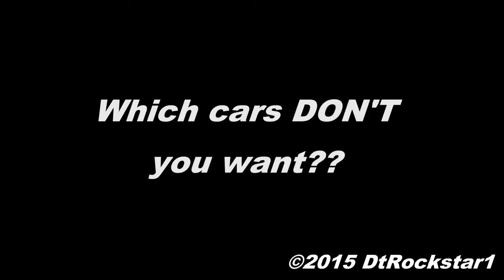217 Tour of RM Auctions Classic Car Exhibit